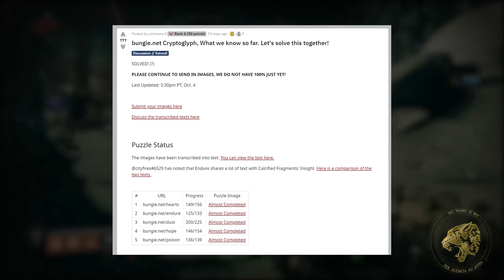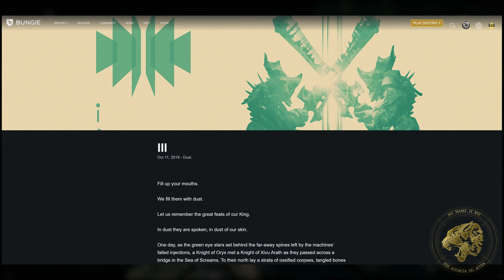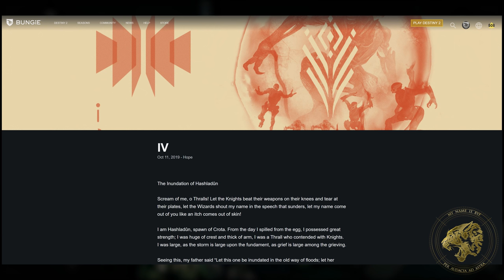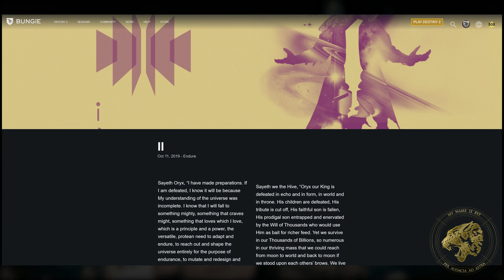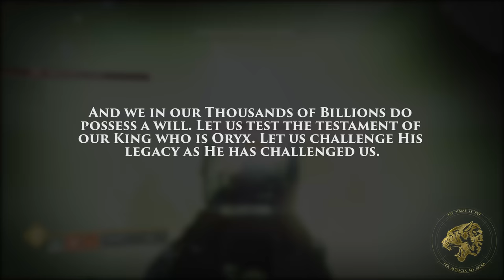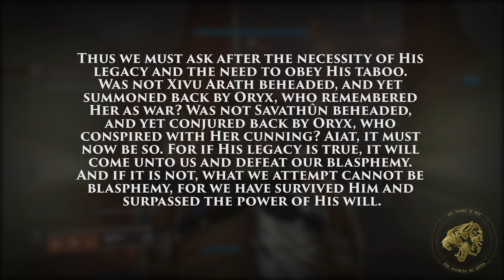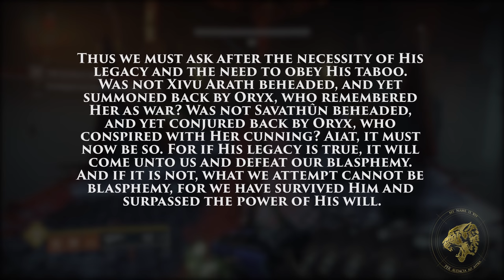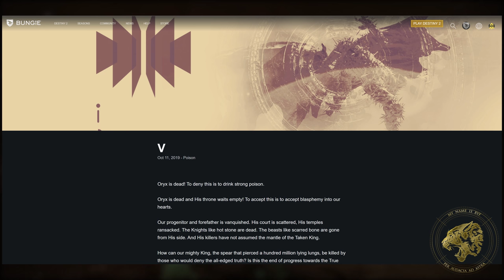Destiny 2 Shadowkeep Lore - Is Oryx being resurrected? Cryptoglyph speculation. Oryx Nightmare!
Destiny 2 Shadowkeep's lore has expanded with the decoding of the cryptoglyph. The Puzzle has lead to 5 lore passages that seem to point towards a Hive plan to resurrect Oryx, The Taken King!